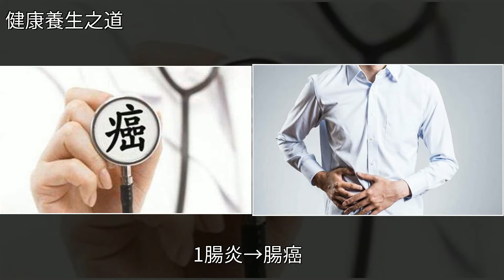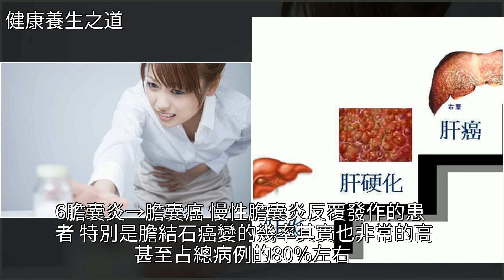身體炎症竟會發展成癌？專家提醒：被讓這幾種炎症成為癌症幫凶！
身體炎症竟會發展成癌？專家提醒：被讓這幾種炎症成為癌症幫凶！癌症,肝癌,胃癌,胰腺炎,肝硬化身體炎症竟會發展成癌？專家提醒：被讓這幾種炎症成為癌症幫凶！癌症 肝癌 胃癌 胰腺炎 肝硬化